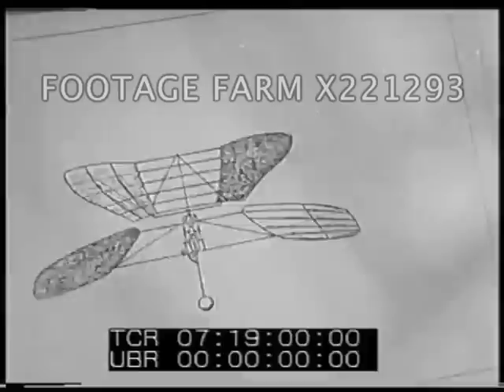The History of the Helicopter Pt1/2 221293-02.mp4 | Footage Farm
Helicopter over water seen from above; hovering over top of lighthouse w/ waves breaking around base.  CU slow motion of hummingbirds; engravings, paintings, etchings & drawings.  DiVinci model, drawings.  Chinese toy top propeller; more recent toiys demonstrated.  Various other models, drawings.
Model from published paper of 1843 design by George Cayley, 4 discs on rowboat w/ wheels.
Wright brothers & military test, starting & take off.
Moving wing tests in early 1900s.  Flapping wings, & hopping plane, rotating wheels as wings, large & small.  Sky car.
Charles Richet's first helicopter to leave ground w/ pilot aboard.
Berliner 1908-09
Oehmichen 1920
Oehmichen 1922  Combined balloon & helicopter.
Lein Weber-Curtis 1921
1922 Georges & Jerome-de Bothezat's quad-rotor "Flying Octopus" built under contract for US Army flying.
Raul Pescara's early 1920 coaxial helicopter w/ biplane-type rotors.
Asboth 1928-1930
Model showing stability problems.  Hinged blades on full sized helicopter.  Juan de la Cierva & C-19 autogyro in flight w/ wings being replaced by rotor so actually an airplane rather than helicopter.  Taking off from pasture; shots in flight.
1930 Nicholas Florine demonstrated flapping wing at Brussels Exhibition.  d'Ascanio shown as he flew 8 3/4 minutes.
1936  Louis Breguet flying in Breguet-Dorand machine setting duration record of 63 minutes using cyclic pitch control.
Slow motion shot showing helicopter's blades rising & falling.  Taking off, turns demonstrated.
1937 German Fa-61 Focke-Wulf Achgelis twin-rotor flown inside Berlin Sports Stadium by Hanna Reitsch.  Several views.
Igor Sikorsky flying VS-300 setting new World's Record.